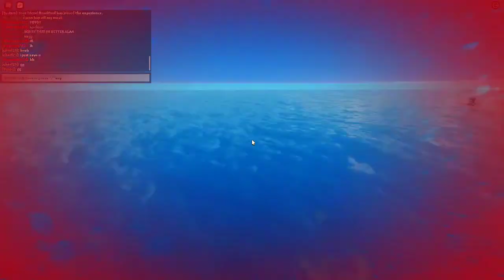(Time stop spam EZEZ)ABA Dio Brando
This is just funny how you can combo with Dio.